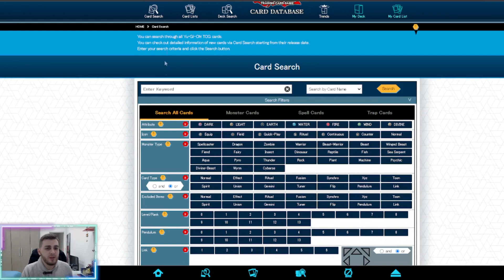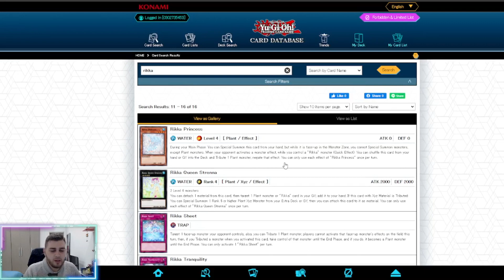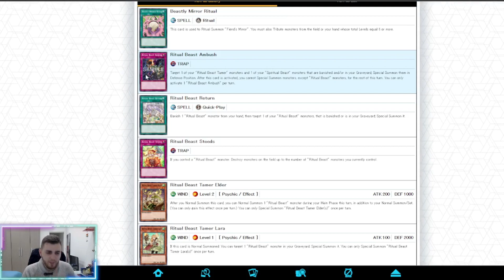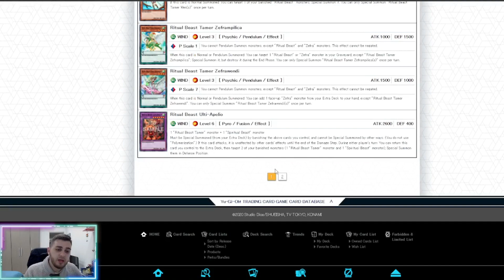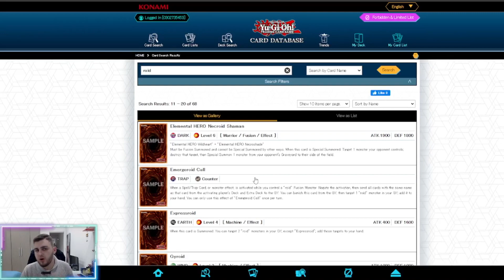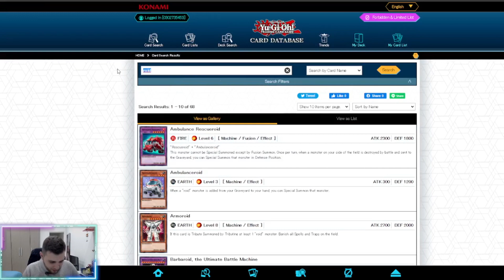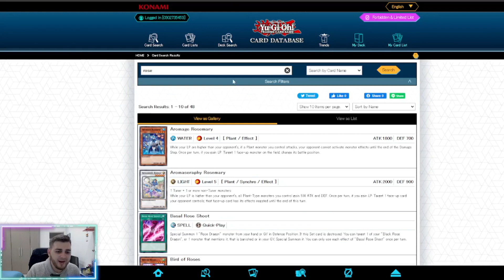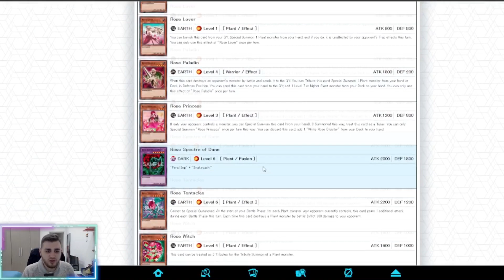Cosa ne penso di: Black Rose, Rikka, Rokket, Ritual Beast e Roid? - Dalla A alla Z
2022GT